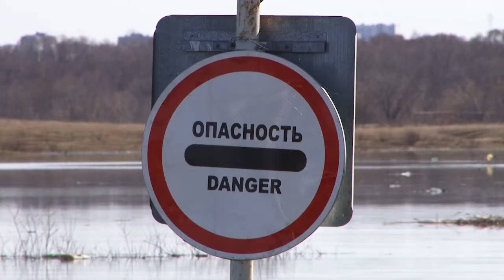Половодье в селе Заокское-Коростово